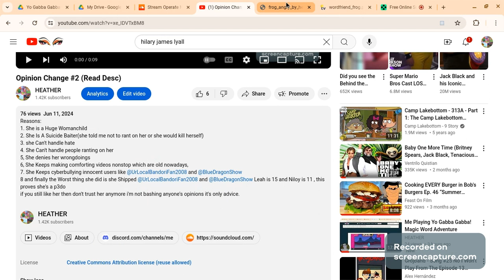Heather Rants: HannahFTWRosieFuentesFTL(FREE FOR APPROVAL)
Character Used: Frog(WordWorld)
For @UrLocalBandoriFan2008 @AJRAIDERNATION12 And more!